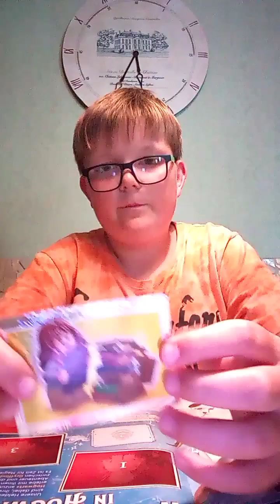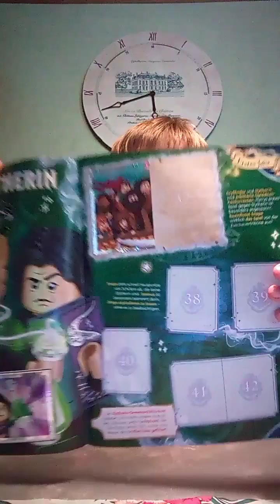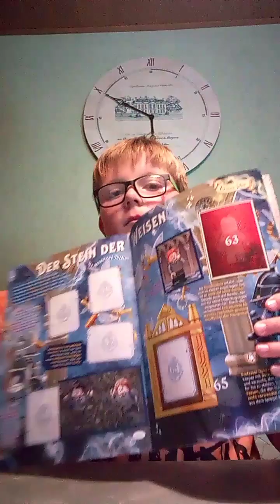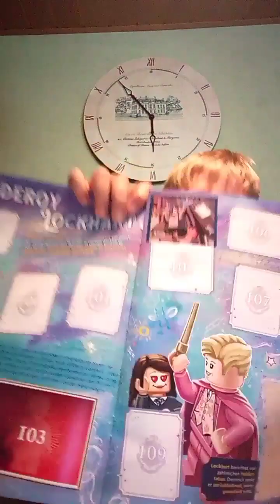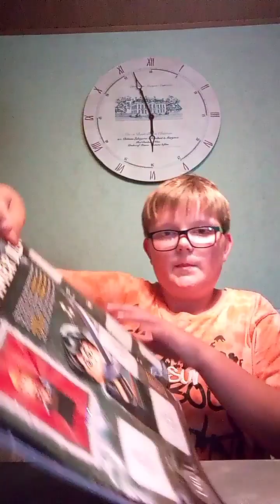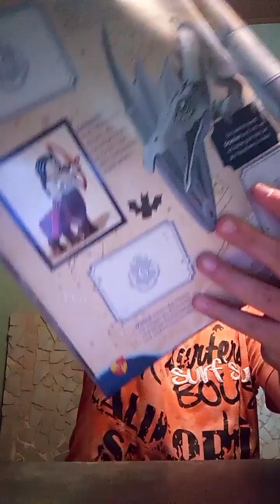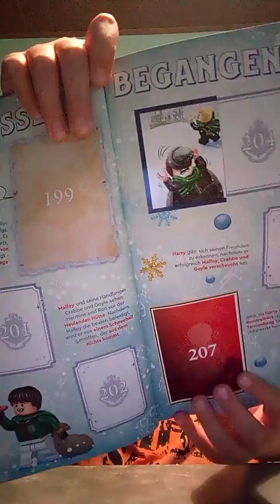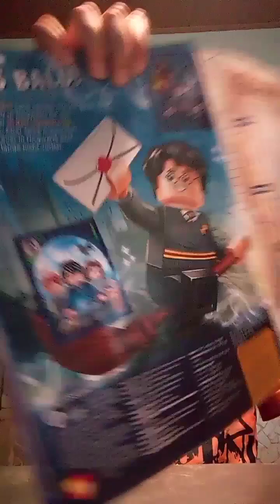Lego Harry Potter Sticker Album Update #01 : viele neue Sticker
Moin.
Das ist das erste Video von Lego Harry Potter Sticker Album Update, viel Spaß beim Schauen!